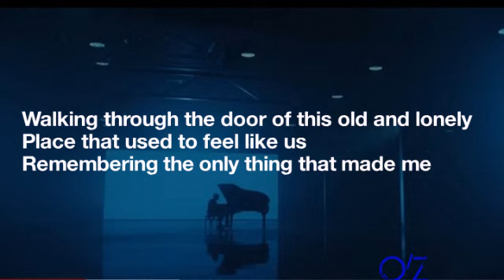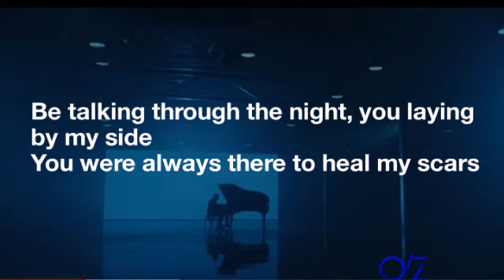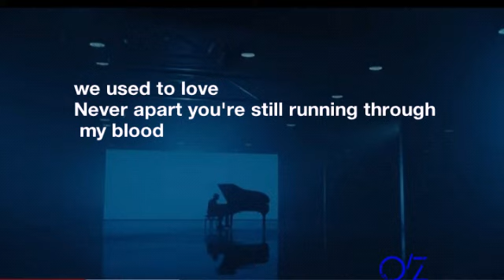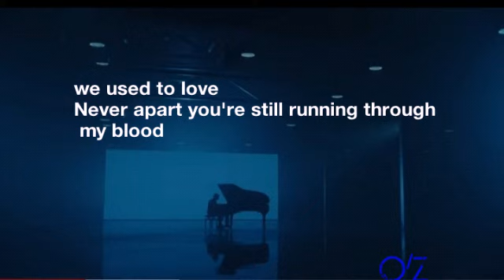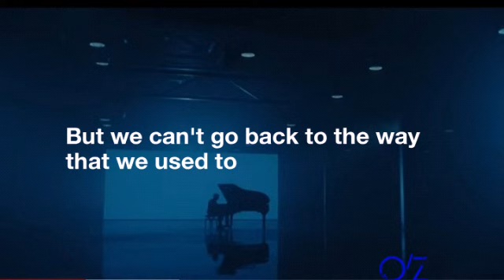Martin Garrix Feat. Dean Lewis - Used To Love (Lyric video)